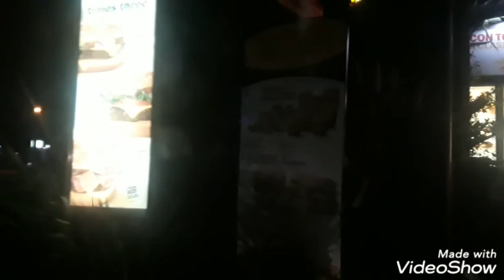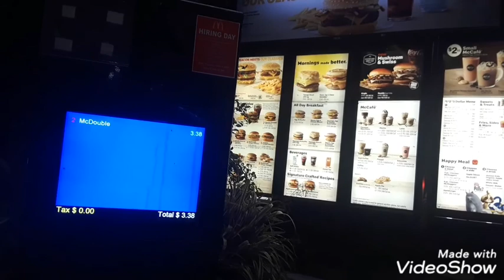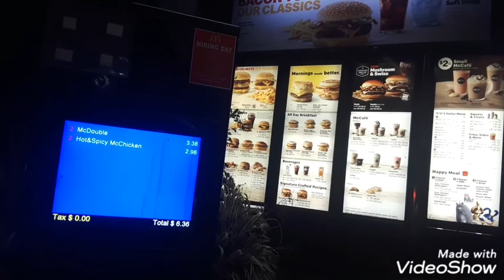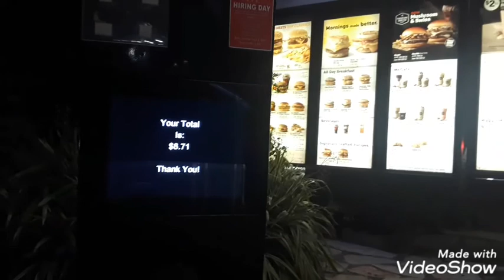MCDONALD'S NEED TO GET THERE ISH TOGETHER